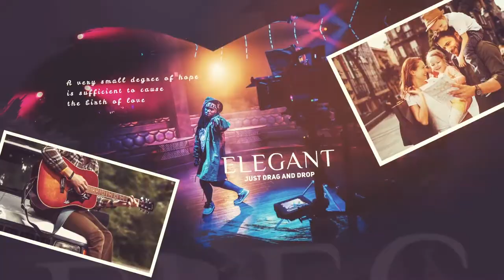Photo Slideshow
Two versions of 2:15 and 1:25 duration
Multi-purpose
Compatible with After Effects CS5.5 , CS6 , CC , CC 2014 or CC 2015, 2018